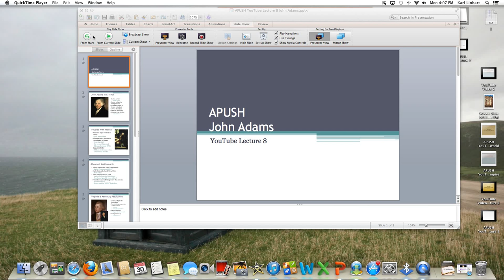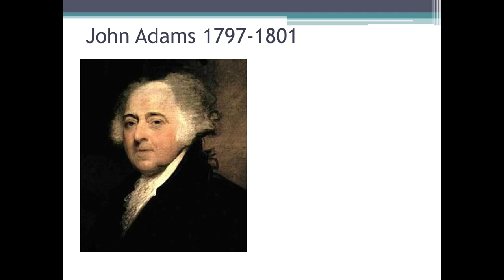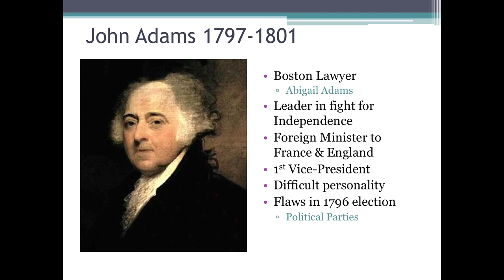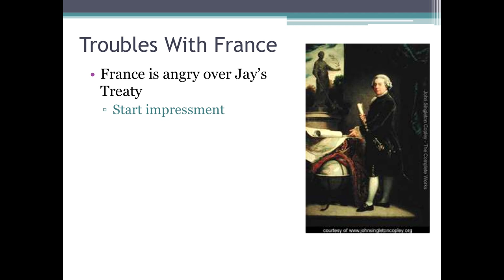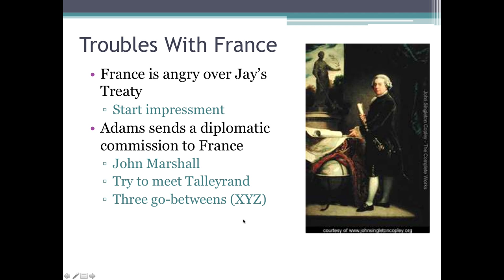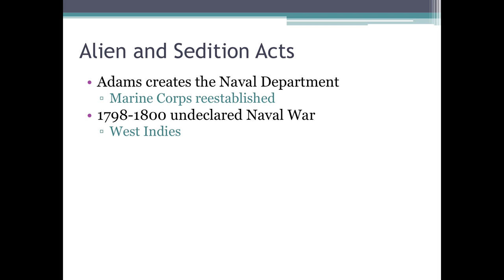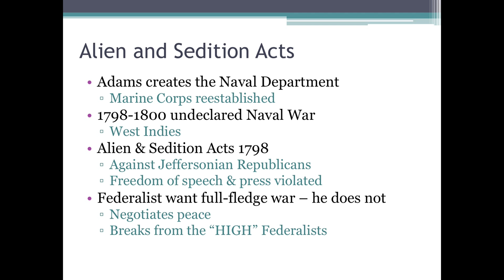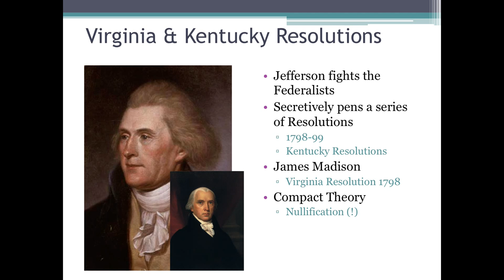APUSH Lecture 8: John Adams' Administration 9/30/2013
Power Point lecture covering just the main highlights of Adams' administration.